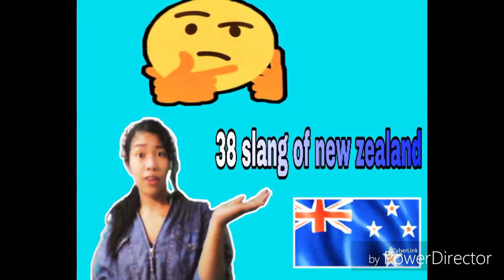Reaction to new zealand slang